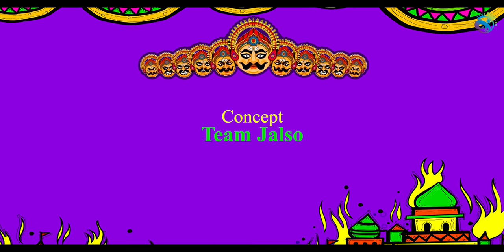કુંભકર્ણ દહન | Kumbhkaran Dahan | Ravan Katha (Dussehra special)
લેખક વિનોદ ભટ્ટ દ્વારા લખાયેલી બીજી વાર્તાઓ સાંભળો અમારી ચેનલ ઉપર.